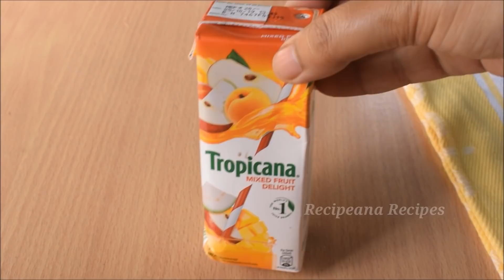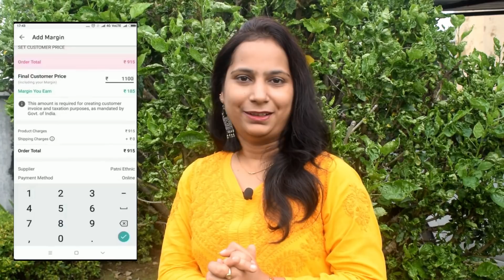EGGLESS MIX FRUIT CAKE RECIPE FOR CHRISTMAS AND NEW YEAR | RECIPEANA RECIPES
Here i bring you a Dry Fruit Christmas Cake Recipe which is extremely easy to bake.

Buy Products Used :
Samsung Convection Microwave Oven

Signoraware Mixing Bowl

Signoraware Modular Rectangular Container